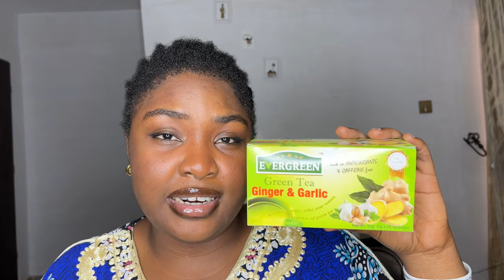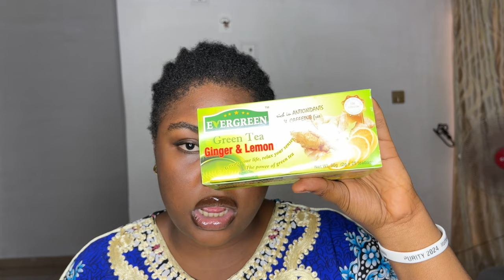I’m shocked😱 how i grew my hair!! || iron deficiency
Iron deficiency caused my hair to fall out a lot!

But I need these things and my hair stopped falling out and grew back rapidly!!!

How I grew my hair  fast

How I grew almost 2 inches in a month